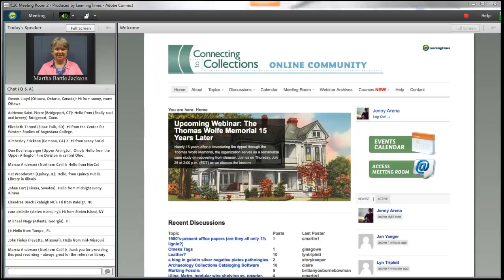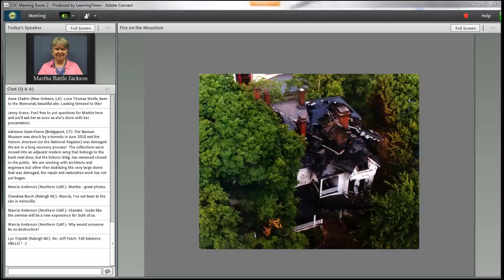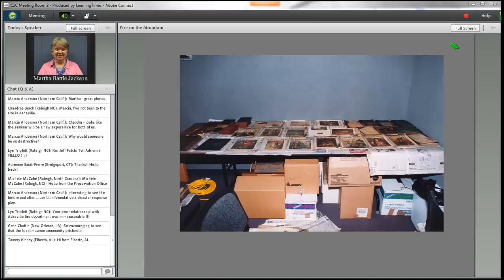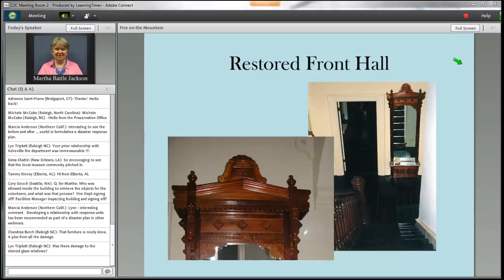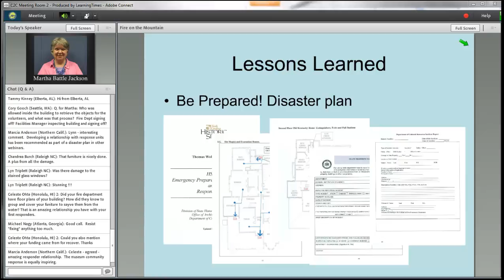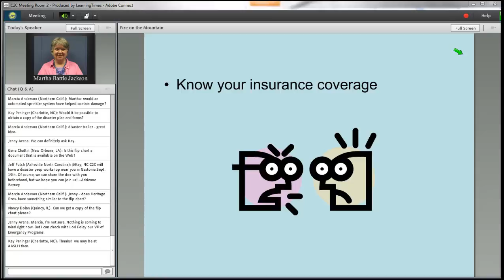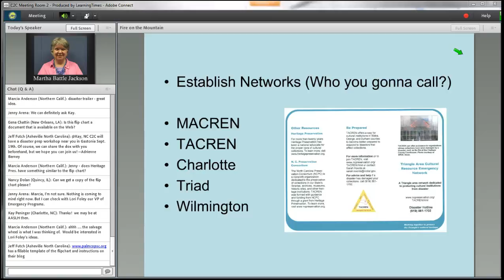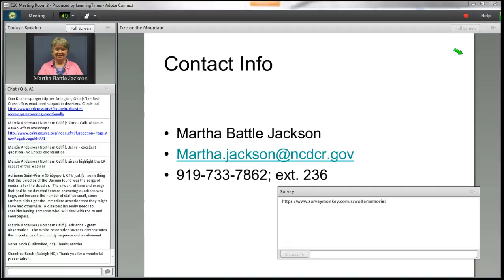C2CC Thomas Wolfe Memorial 15 Years Later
New upload (with full audio) Nov 28, 2016
Recorded Thursday, July 25, 2015

In July 1998, the Thomas Wolfe Memorial in Asheville, NC, suffered a devastating fire at the hands of an arsonist.  Nearly 15 years later, the organization serves as a fantastic case study in a cultural institution's recovery after a disaster.  Martha Battle Jackson, chief curator for North Carolina's Division of State Historic Sites and Properties, discussed the lessons that can be learned from this disaster and the organization's six-year road to recovery.